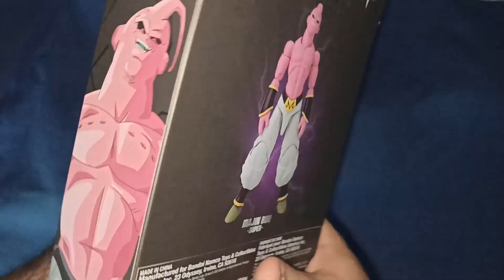Super Buu - Dragon Stars | UNBOXING